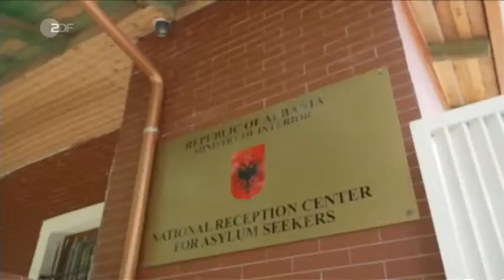Mehr Flüchtlinge auf dem Westbalkan